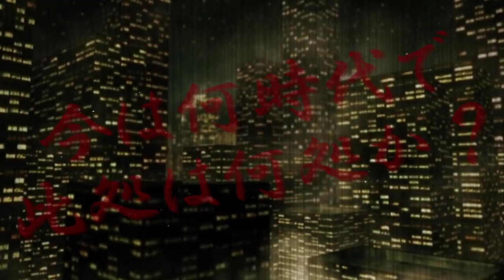【神威がくぽ】 摩天楼に竜は哭く 【オリジナル】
The metal  number which made the ancient dragon revived today a theme!

現代に蘇った太古のドラゴンをテーマにしたメタル系ロックナンバーです！